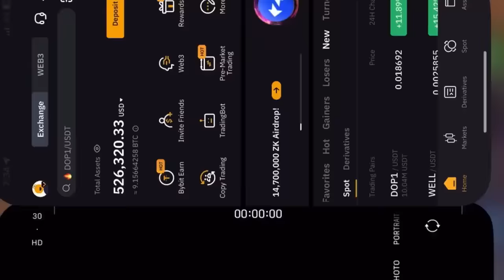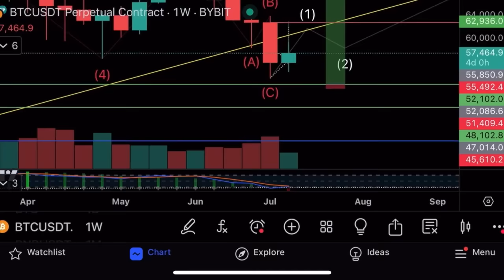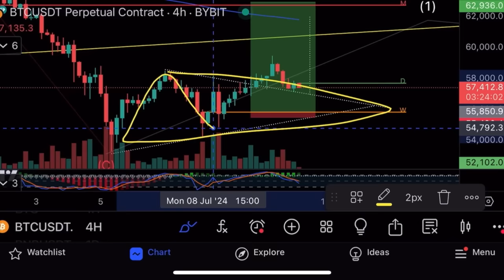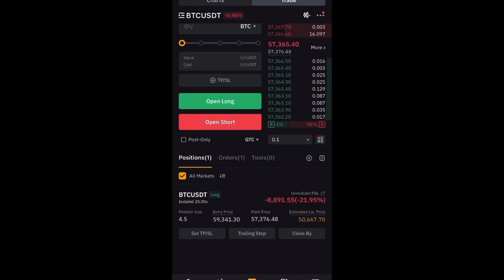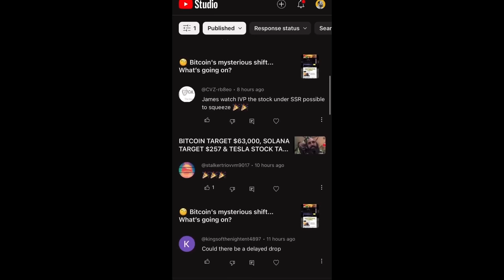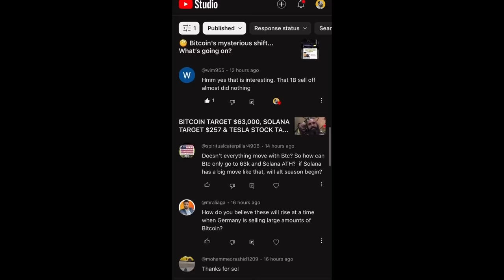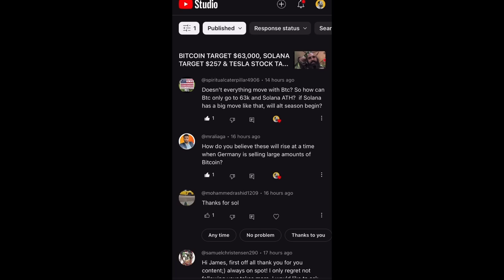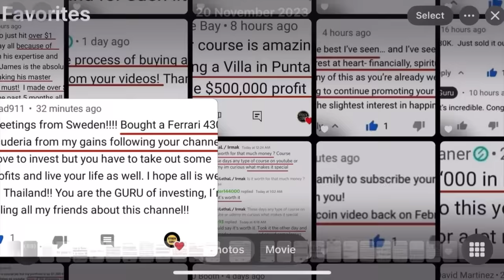Перепроданность на биткоине⚠️Германия продала BTC еще на миллиард⚠️Технический анализ